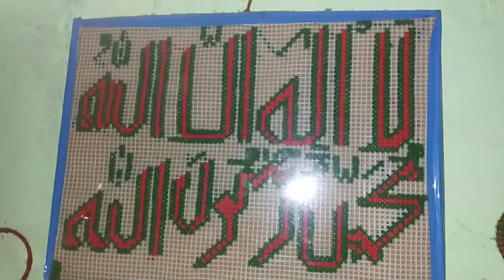plastic Canvas photo frem#short video#India kalma1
kalma 1